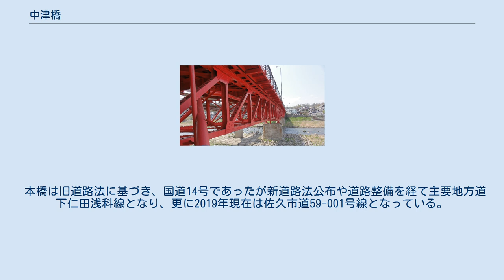中津橋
中津橋（なかつばし）は、長野県佐久市の千曲川に架かるトラス橋。
中山道の千曲川渡河橋にあたり、日本百名橋に選出されている。
 今日ある橋は、1932年（昭和7年）に開通したものである。
1970年（昭和45年）に歩道が設けられた。
 さらに1996年（平成8年）12月に歩道橋と中津橋公園が上流側に造られた。
中部北陸自然歩道の「蓼科山麓と松並木の道」(15.3 km) の一部をなす。
 江戸時代初期、川中の岩と岩の間に木材を架けた「投渡し橋」という平橋があった。
橋の木材や人足を提供するため、約100の村が参加した「橋組合村」が設けられた。
 「近郷無類の荒川」といわれた千曲川は、1年に5回ほど氾濫し、旅人や参勤交代の大名を足止めにした。
1721年（享保6年閏7月）には、川中の岩が流されたため翌年、御馬寄（左岸）側を刎橋、塩名田（右岸）側を平橋にする。
1743年（寛保3年）には、船を連結させる「船渡し」にするが、 その度に流され、平均すると2年に1回は流されたことになるという。
 明治時代の1871年（明治4年）に80文の有料橋となり、2年後、民間の船橋会社（「船つなぎ石」でとめた船の上に板をつけた橋）を経て官営となる。
 1893年（明治25年）4月に長野県によって近代的な木橋が架けられ、架橋地点は1889年（明治22年）に中津村になっていたことから中津橋と命名された。
1910年（明治43年）3月に橋長70間（約127 m）、幅員15尺（約4.5 m）の方丈式木橋を経て、1931年度（昭和6年度）に現在の橋が架橋された。
 本橋は旧道路法に基づき、国道14号であったが新道路法公布や道路整備を経て主要地方道下仁田浅科線となり、更に2019年現在は佐久市道59-001号線となっている。
2017年度（平成29年度）に支承と橋台の補修が行われた。